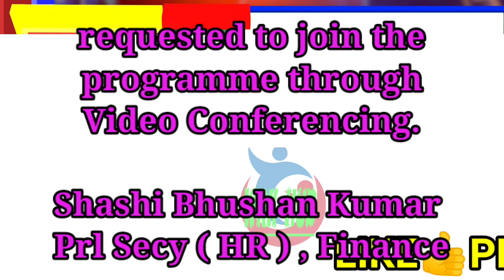C.M JAGAN SENSATIONAL DECISION/అదిరిపోయే శుభవార్త/ముహూర్తం ఖరారు/ఇక సంబరాలు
11TH PRC
11th prc fitment and basic pay details
11th prc telangana latest news
11th prc andhra pradesh
11th prc telangana
prc andhra pradesh latest news
11th prc ap latest news 2019
11th prc telangana latest news today
11th prc telangana
11th prc fitment table
11th prc fitment and basic pay details
11th prc latest news
11th prc in andhra pradesh 2019
11th prc telangana latest news 2019
ana latest news 2019
11th prc ap
11th prc fitment and basic pay details pdf

Prc  latest News today, No IR only PRC in Telangana, cm kcr green signal to Release 11th prc, cm kcr announced prc 33%, good News to Pensioners and Retired employees prc, good News to telangana Govt employees and Teachers PRC, da to telangana Govt employees and Teachers, da to telangana Pensioners, 11th PRC latest Update today, 7th pay commission, 11th PRC report ready to submit,vaishu channel,